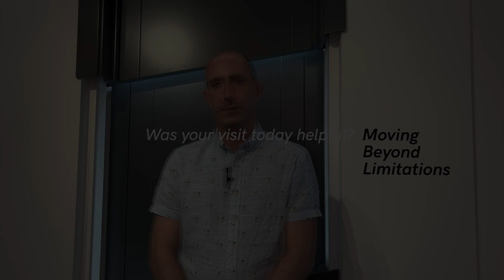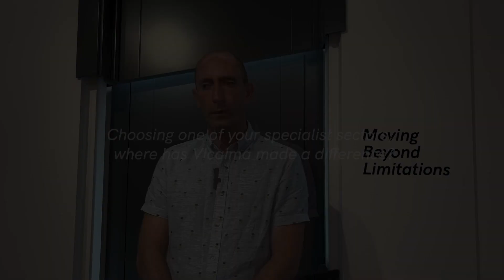Vicaima Talks - Episode 6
Braidwater Homes explains how Vicaima has transformed their Social Housing projects.